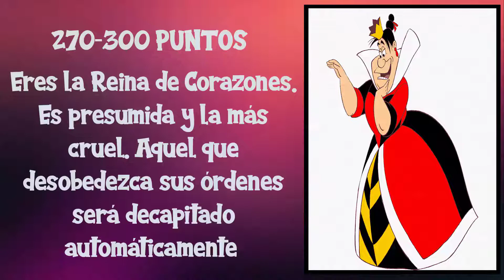¿Qué Bruja Disney Eres? ExamínaT para descubrirlo 💥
¿Te gustaría saber que Bruja Disney llevas dentro?

Atrévete con ExamínaTest 📝 y lo descubrirás.
Comparte tu resultado y envíanos tus ideas para futuros ExaminaTest que te gustaría realizar.

¿Estas preparad@? ¡Pues a disfrutar!
Gracias por dedicarnos un poquito de tu tiempo.